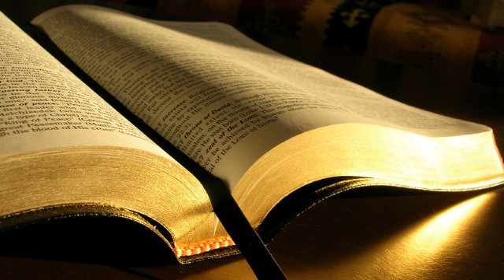Petrică Bunescu # Evrei 11.23-27 # 14.04.2013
Zidire, dimineața
Predică, Evrei 11:23-27, mesaj transmis prin Petrică Bunescu
duminică, 14 aprilie 2013
Exod 1:7-14, Evreii își urmăreau destinul lor să fie ca pulberea pământului. Dar egiptenii vroiau să-I extermine, planul Satanei de nimicire a lui Israel a început de atunci.
Ne putem oare gândi ce răzbătea în colibele evreilor: "Unde este Dumnezeul nostru?".
Psalmi 115:3 Dumnezeul nostru este în cer, El face tot ce vrea.
La fel Satana a urmărit și pe Domnul Isus, când căuta Irod să-L omoare.
Tot așa oameni care se cred oameni ai credinței fac planurile celui rău: ura, dezbinarea.
Porunca apare cu puțin mai înainte de nașterea lui Moise. Aaron era cu trei ani mai mare și nu se spune că era porunca și la nașterea lui.
Credința lor se confruntă cu porunca împăratului. Dar care părinte nu consideră pe copilul său frumos? Dar Cuvântul subliniază copilul era frumos, trebuie că era ceva special de frumos.
Dar cum să ții pe copil să nu țipe? Ascunderea copilului are niște limite. Părinții trec în clasa 2: copilul este abandonat. I se făcuse un sicriaș de papură. Abandonul credinței, abandona copilul în mâna lui Dumnezeu. Nu mai depinde copilul de iscusința lor, ci copilul acesta este abandonat lui Dumnezeu. Ferice de copiii cu părinți credincioși. Părinții aceștia s-au abandonat în brațele lui Dumnezeu așa cum au știut ei.
Sora mai mare a lui Moise urmărea sicriașul privind printre trestii. Credința are examenele ei.
40 de ani Moise crește ca un egiptean, educat de mic în spiritul Egiptului, să fie demnitar al poporului. La această vârstă, Moise a luat o decizie. Și anume să meargă și să împărtășească soarta poporului său.
Evrei 11:24 "Prin credință Moise, când s-a făcut mare, n-a vrut să fie numit fiul fiicei lui faraon."
Credința aceasta se naște din preocupări. Moise în această confruntare în care trebuie să aleagă, Moise alege să sufere ocara împreună cu robii din Egipt.
Cum adică prințul să umble pe câmp, printre robi, era înjositor pentru un Egiptean. Era un act al credinței, sigur maturizarea va veni mai târziu.
Decizia lui Moise are un preț. Hotărârea noastră are un preț. Dacă ești credincios autentint, vei suferi. În perioada comunistă au fost credincioși care au spus nu pactului cu faraonul vremii.
Când faraon aude de fapta lui Moise, farson decide să-l omoare.
Tot așa și apostolul Pavel consideră slava lumii ca un gunoi.
Cât de mult pierde Moise, ajunge un sărman păstor prin pustiurile Arabiei. Dumnezeu să ne ajute să plătim prețul trăirii credinței. O viață de credință care nu poate fi o viață de ușurătate. Credința te angajează la sacrificii la renunțări.
Drumul ales de Moise l-a costat multă umilință. Moise ajunge să aibă limba încâlcită. Dar la 40 de ani, ca erudit egiptean învățase oratoria, dar alți 40 de ani în pustiu la oi, și-au pus amprenta asupra lui Moise.
Cum să nu-L iubești pe Domnul când ai de a face cu Mântuitorul?